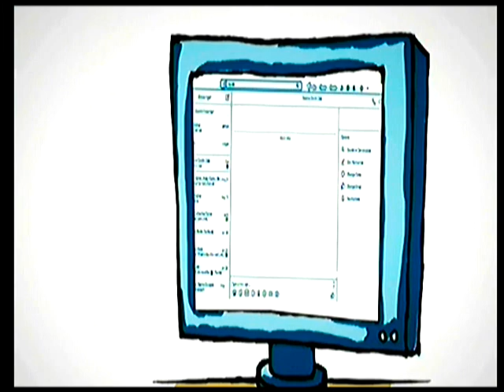Ж.Бат-Эрдэнэ: Төрийн ажил зарчимтай байх ёстой